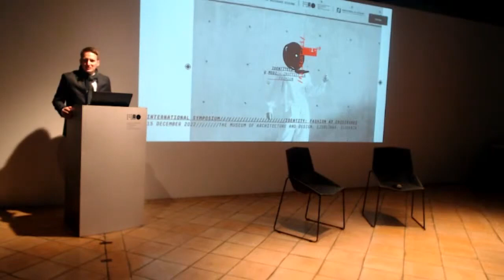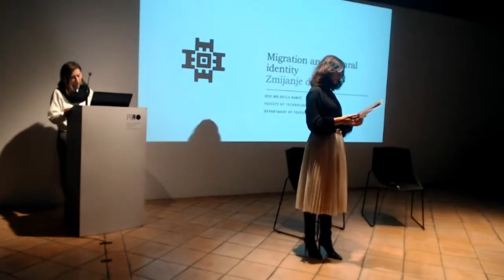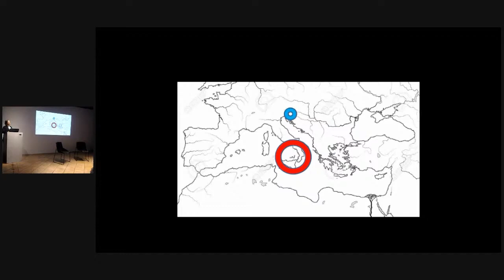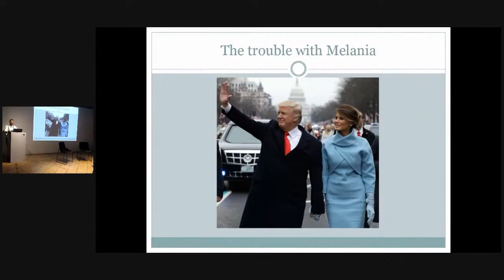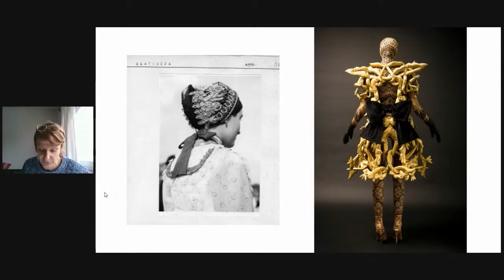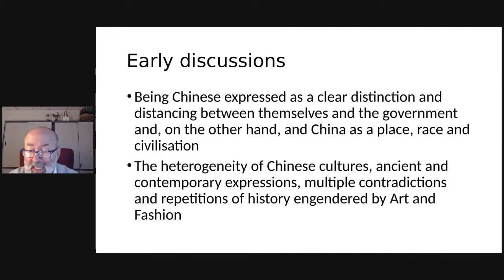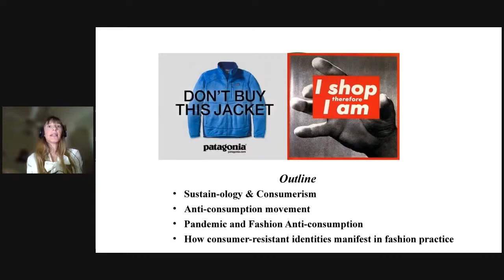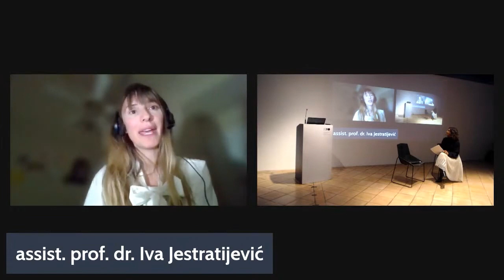IDENTITY FASHION AT CROSSROADS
International Symposium

Identity: fashion at crossroads International Symposium took place on 15 December 2022 at the Museum of Architecture and Design in Ljubljana, Slovenia.

Guest speakers:
- Assistant Prof. mag. Dejla Ramić, Technical Faculty, University of Bihać, Federation of BIH
- Associate Prof. Dr. Jasminka Končić, Faculty of Textile Technology, University of Zagreb, Croatia
- Associate Prof. Dr. Sonja Šterman, Faculty of Mechanical Engineering, University of Maribor, Slovenia
- Stefan Žarić, Faculty of Philosophy, University of Novi Sad, Serbia
- Dr. Salvatore Luca Lo Sicco, School of Fashion and Textiles, Hong Kong Polytechnic University, Hong Kong
- Associate Prof. Tanja Devetak, Faculty of Design, Independent Higher Education Institution and Design Research Centre, Slovenia
- Assistant Prof. Dr. Iva Jestratijević, College of Merchandising, Hospitality & Tourism, University of North Texas, USA

Moderator:
- Maja Hren Brvar, Senior Curator, Maribor Regional Museum, Slovenia

Scientific Committee:
- Assistant Prof. Dr. Art. Ivana Bakal, Faculty of Textile Technology, University Zagreb, Croatia
- Assistant Prof. Dr. Marina Kocareva Ranisavljev, Academy of Technical and Art Applied Studies, Serbia
- Associate Prof. Dr. Damjana Celcar, Faculty of Design, Independent Higher Education Institution, Slovenia

The project is co-financed by the Ministry of Culture of the Republic of Slovenia and with the support of Faculty of Design, Independent Higher Education Institution, Slovenia.